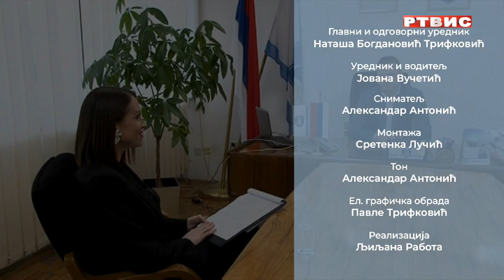"AKTUELNO" GOST MILAN VUKADINOVIĆ, RTVIS, 22.12.2022.